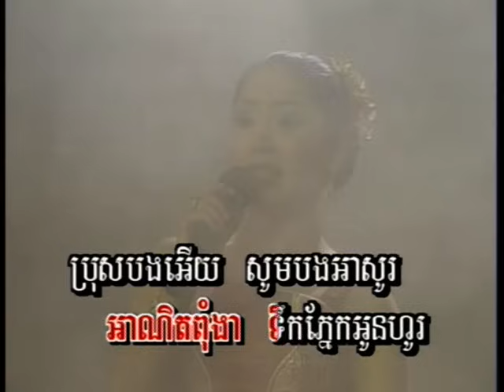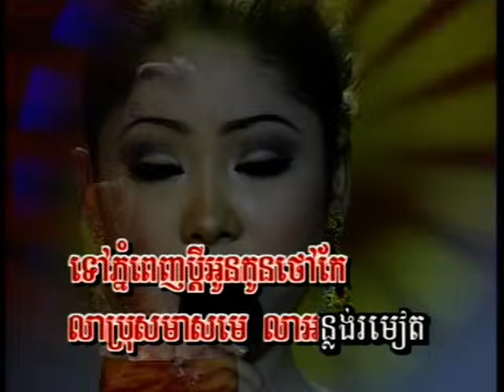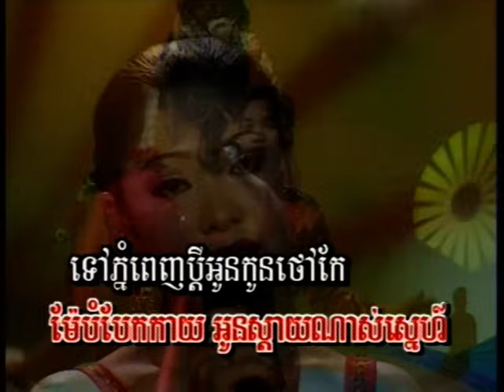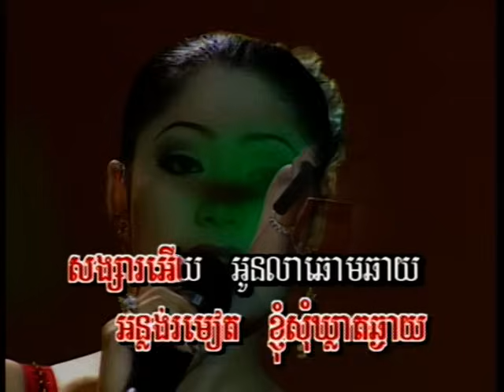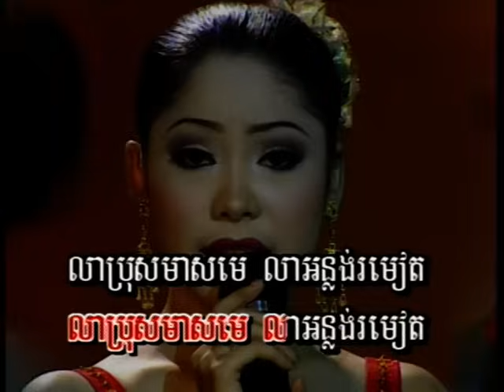Ramvong Anlong Rour Miet - Touch Sreynich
Mokot Pich Vol 3 - Touch Sreynich